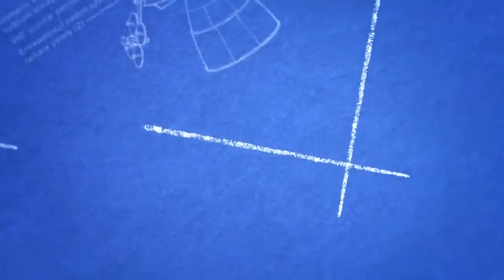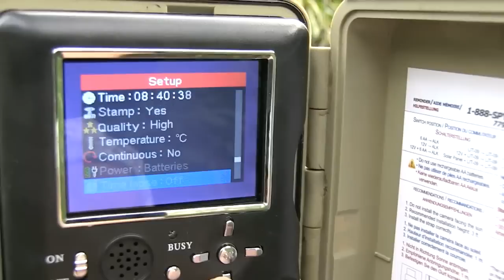Fun, Friendly Airguns - AirHeads, episode 22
A packed show this week. Find out about HFT and how easy it is to get involved - Roger Lait shows us round an event in Sussex. HotAir features the squirrel that attacked the panda, as well as some less important industry information. Airgun World and Airgunner technical editor Phil Price is reviewing Hawke's flagship scope. James Marchington looks at the difference in shots between mammals and birds. Darren Rogers has an HD trailcam to help him with the rat shooting. Airgun World and Airgunner magazine editor-in-chief Terry Doe says what he learned as a boy(wasn;t aware he had grown up). And Airstreaming goes all American on us with Ted's Holdover and the 150-yard pigeon (show-off).